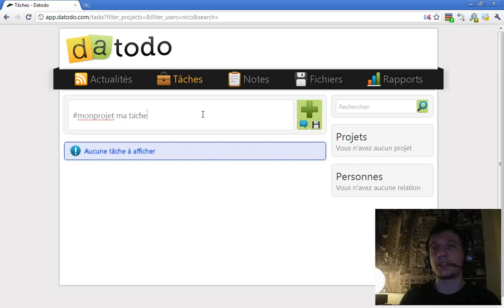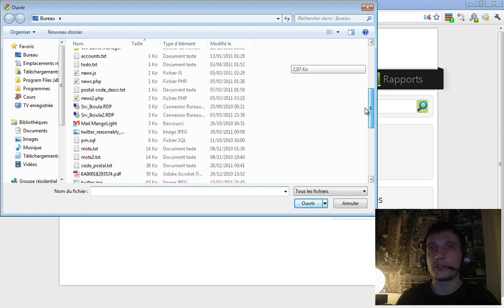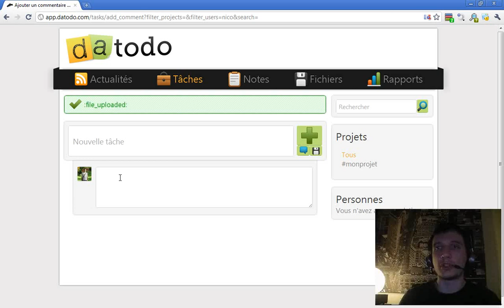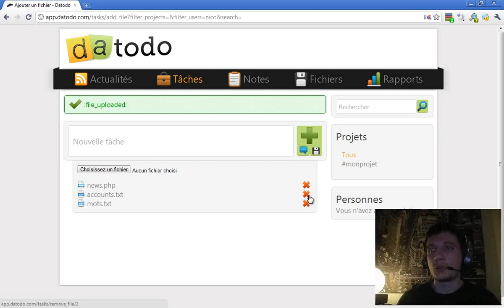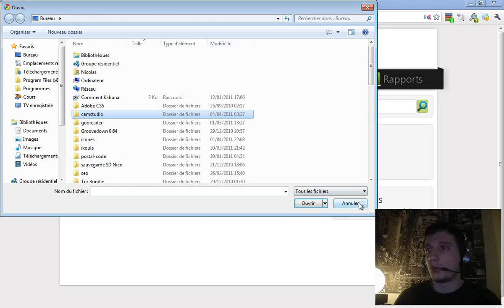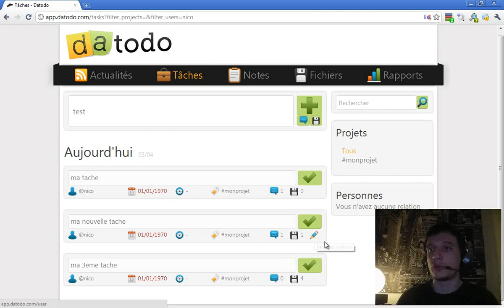Episode n°94 - Enregistrement de commentaires et de fichiers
Dans cette vidéo, je vous montre ce que j'ai ajouté aujourd'hui au formulaire d'enregistrement de tâches : la possibilité de rajouter un commentaire et des fichiers.